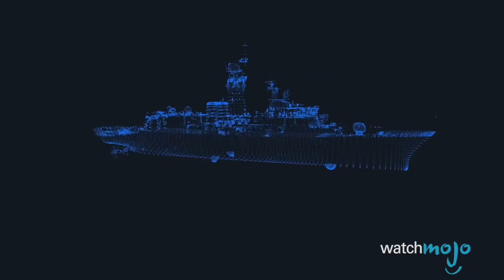Top 10 Hardest Countries to Invade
Top 10 Nations That Are Hard to Invade

If you’re an evil megalomaniac with plans for world domination, you’ll want to watch this video…it might just save you some time. From Japan, to Switzerland, to Iran, you’d best steer clear of these tough as nails nations. WatchMojo counts down ten nations that are hard to invade.

#10: Japan
 #9: Switzerland
#8: Iran
#7: North Korea
 #6: Great Britain (& the UK)
#5: Canada
#4: China

Special thanks to our user Margaret Rd for suggesting this idea!